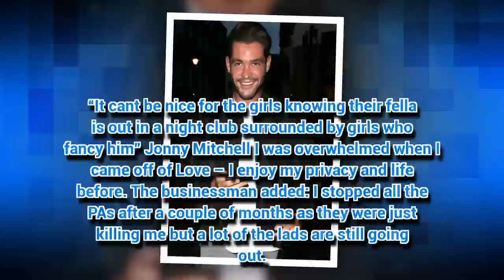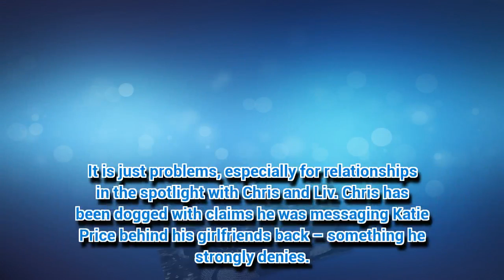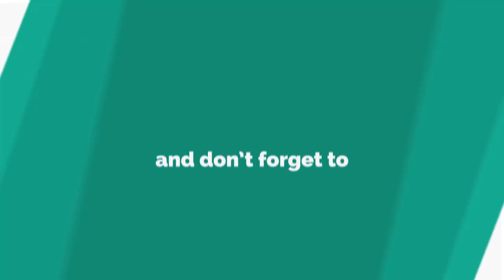Jonny Mitchell admits post Love Island strain: 'It was killing me'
LOVE Island star Jonny Mitchell has admitted he couldn't keep up with his co-stars wild lifestyles.